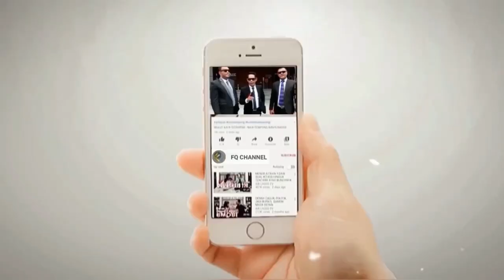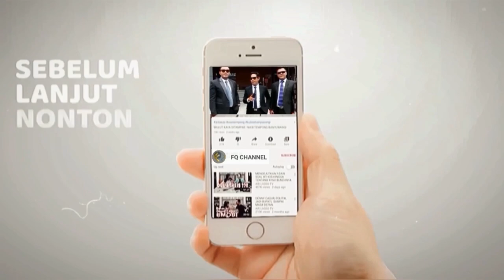NGAKAK!! LAWAKAN YOHANIES, Kain Batik Jika dipakai Untuk Baju itu Pelanggaran